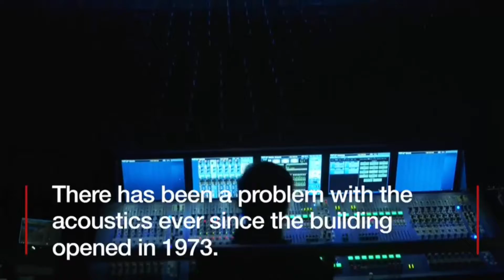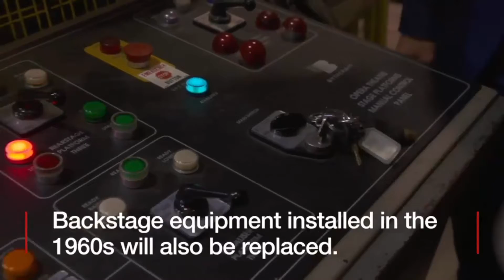Fine-tuning Sydney Opera House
One of the world’s most iconic buildings is about to undergo its biggest ever renovation.

Building work at the Sydney Opera House starts later this month – the famous white sails will stay intact but inside there are plans to tackle the sound problems which have dogged the concert hall since it opened more than 40 years ago.